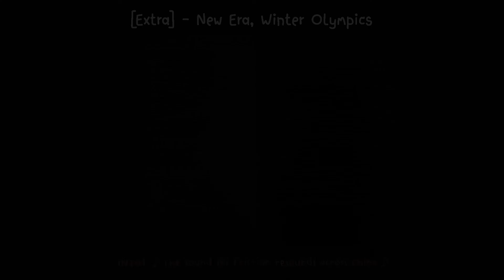All of KEPAT stage performance INTO1- [5 Months since Debuted]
I wanted to cut only the screen time and the vocals part of both so it wasn't very smooth or continuous, sorry if I was annoyed or annoyed while watching. Finally, it came out as a video like this because it was about copyright. Including the use of a solo fancam a little bit because some parts of the main camera didn't capture what they sang.